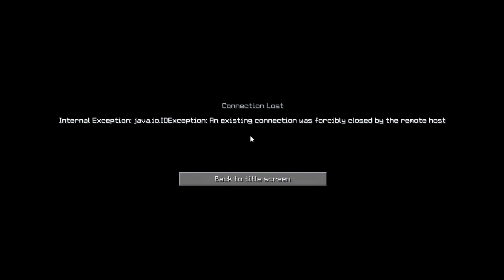NSG w/ AshPurdyy: Ranked SG :D [ep 155]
︾ CLICK ME FOR INFO ︾

► Hey Guys! AshPurdyy back with another video! Today we’ll be playing Survival Games on The Nexus!

► Channel Description designed by PIxeledCow!

► Do NOT appeal TheNexusMC bans on my channel, make a post under “Ban Appeals” under the forums.